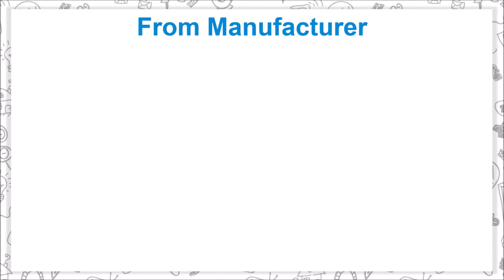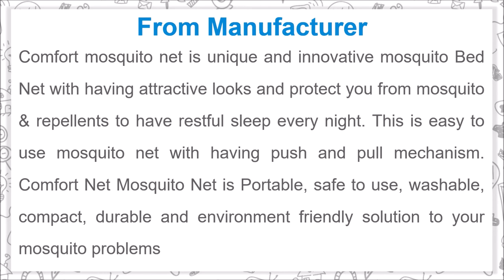Comfort Foldable Poly Cotton Mosquito Net to Have a Restful Sleep Every Night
Comfort mosquito net is unique and innovative mosquito Bed Net with having attractive looks and protect you from mosquito & repellents to have restful sleep every night. This is easy to use mosquito net with having push and pull mechanism. Comfort Net Mosquito Net is Portable, safe to use, washable, compact, durable and environment friendly solution to your mosquito problems

Details of Comfort Foldable Poly Cotton Mosquito Net

- Comfort foldable poly cotton mosquito net is very easy to use
- It comes with the push and pull mechanism which saves your lots of time to set it up
- The frame of this mosquito net is made from the bright steel rod
- Poly cotton material is used for this mosquito net which have lace
- This mosquito net is portable, safe to use, washable, compact, durable and environment friendly
- For your mosquito and other repellent problem this is perfect solution
- You can use it on both bed and floor
- You will have both color and size option for this mosquito net

Music Credit
Track: Selfie Stick - Quincas Moreira